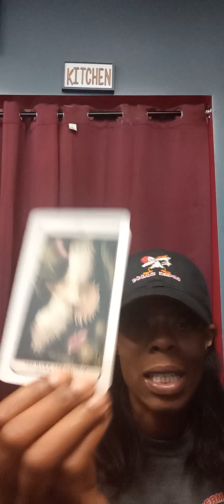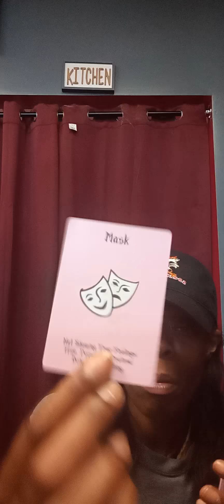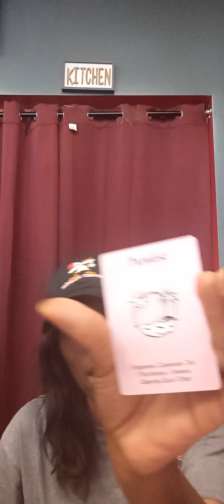Gemini🧿They are gossipn🤭🤥Lyn & tryn to throw negative🪄 entities @ u cus they reflecting they self🪞💡👹